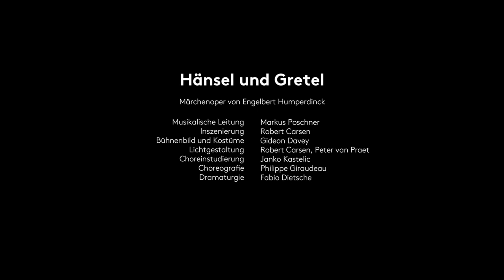Trailer - Hänsel und Gretel - Opernhaus Zürich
Hänsel und Gretel
Märchenspiel in drei Bildern von Engelbert Humperdinck (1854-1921) für Kinder ab 8 Jahren
Text von Adelheid Wette, basierend auf dem Märchen der Brüder Grimm

Musikalische Leitung_Markus Poschner
Inszenierung_Robert Carsen
Bühnenbild und Kostüme_Gideon Davey
Lichtgestaltung_Robert Carsen, Peter van Praet
Choreinstudierung_Janko Kastelic
Choreografie_Philippe Giraudeau
Dramaturgie_Fabio Dietsche

Peter, ein Besenbinder_Markus Brück
Gertrud, sein Weib / Die Knusperhexe_Marina Prudenskaya
Hänsel_Anna Stéphany
Gretel_Olga Kulchynska
Sandmännchen_Hamida Kristoffersen
Taumännchen_Sen Guo

Philharmonia Zürich
Kinderchor der Oper Zürich
SoprAlti der Oper Zürich
Zusatzchor des Opernhauses Zürich